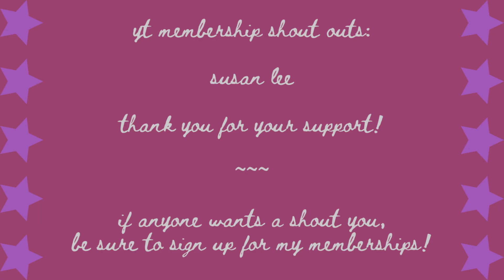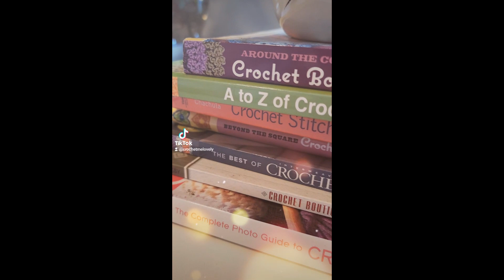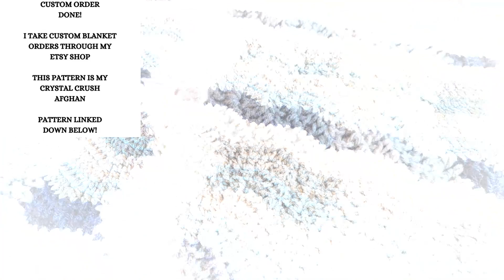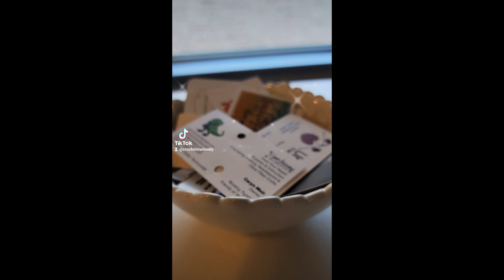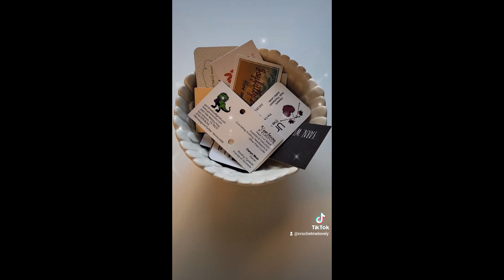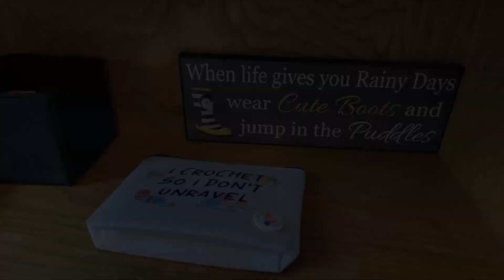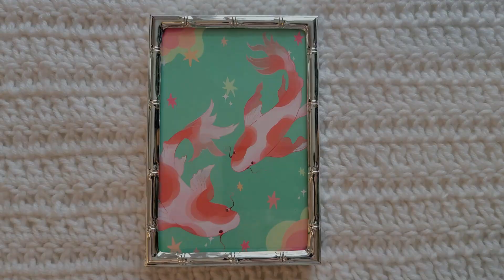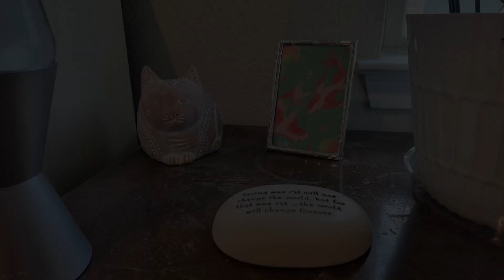CML January Crochet Vlog 2024 | Crafts, DIY, Fun, Handmade, Yarn Haul, Cute, Crafty, Blog, WIPs 💖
Featuring some behind the scenes, current WIPs and yarn adventures! I hope you enjoy this chill crochet filled vlog!

Be sure to check out my Youtube Memberships if you'd like a shout out on my monthly vlogs! 🫶

Hot Shot Afghan